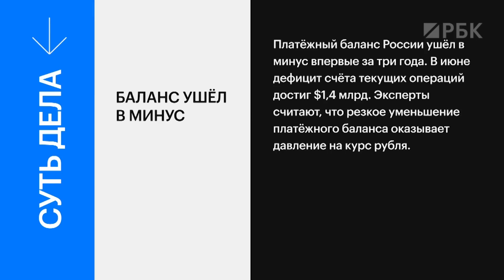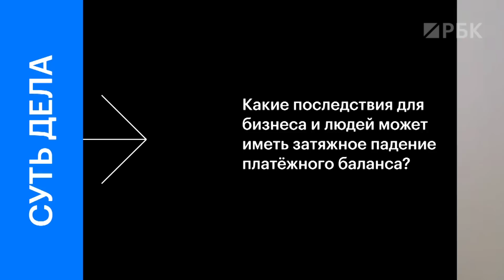Платежный баланс России в минусе. Причины и последствия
Платёжный баланс России ушёл в минус с дефицитом в $1,4 млрд. В последний раз такое было летом 2020. Почему главным фактором снижения стал экспорт? Как отрицательный платёжный баланс влияет на инфляцию? Какими будут последствия для валютного рынка? Почему это касается каждого? И что будет в связи с этим делать Банк России?
В сути дела разбираются завлабораторией анализа институтов и финансовых рынков РАНХиГС Александр Абрамов, CEO и основатель «АриКапитал» Алексей Третьяков и советник гендиректора «Открытие Инвестиции» Сергей Хестанов.

00:00 Начинаем
00:34 Почему падает платёжный баланс
03:28 Чем опасно резкое сокращение текущего баланса для курса рубля
05:38 Чем опасно резкое сокращение текущего баланса для экономики
07:40 Какие последствия для бизнеса и людей может иметь затяжное падение платёжного баланса
09:07 Какие меры необходимы для восстановления платёжного баланса